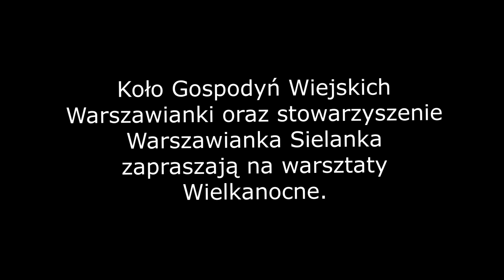Warsztaty Wielkanocne 2